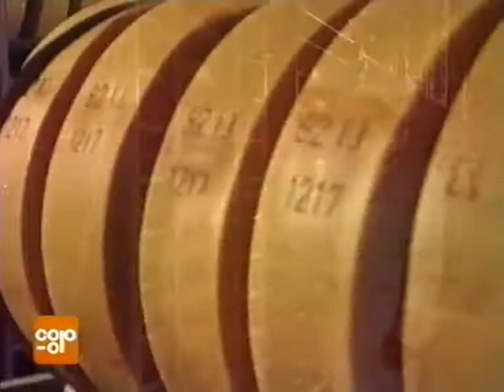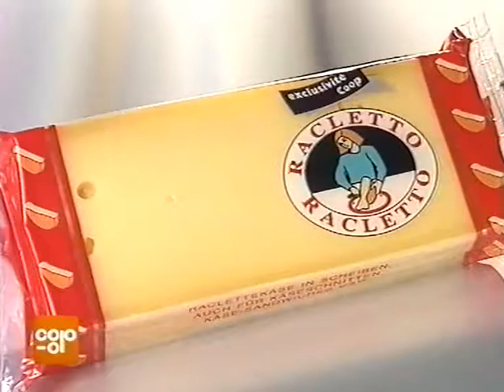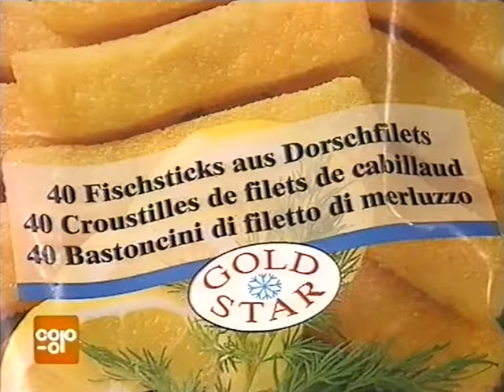Coop Mittwochstudio, Folge 917 vom 10. Januar 1996